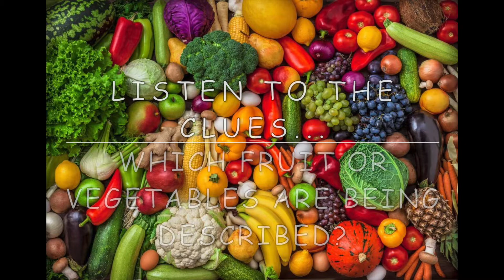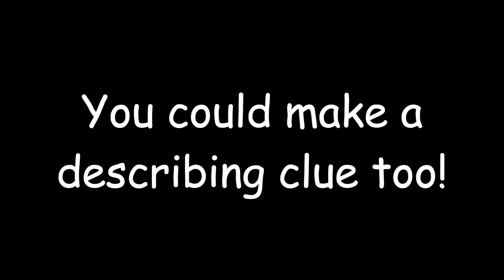Game - fruity Friday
By Nursery team